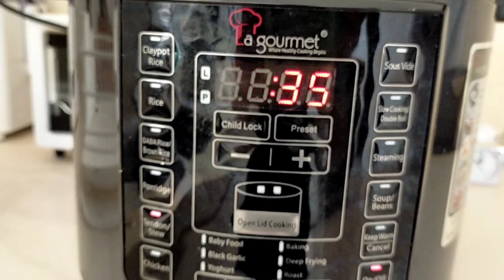BRAISED PIGS TROTTER W/ BEAN CURD ||CHINESE STYLE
Ingredients

Pigs trotter
3 star anise
3 ginger slices
10 Cloves
15 pcs whole garlic
2 cinnamon sticks
1 tbsp pepper corn
1 1/2 big rock sugar
6 pcs spring onion bulb

Seasonings
2 cups of white rice wine
1 cup of light soya sauce
1 cup of premium dark soya sauce